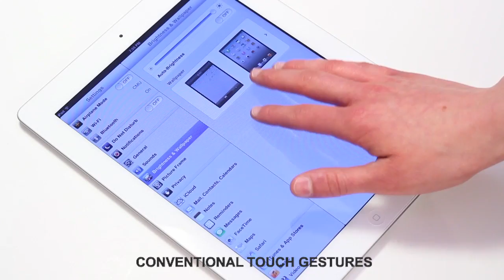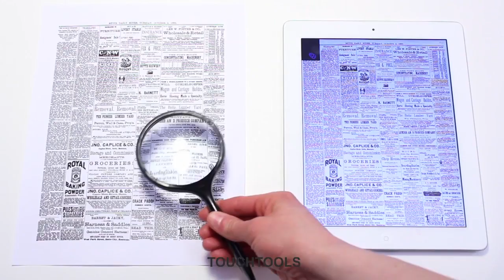TouchTools [CMU/Qeexo]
Gestures on today's touch devices are simplistic, solely relying on the number of fingers (1-finger pan, 2-finger zoom, 3-finger swipe, etc). We propose instead that gesture design be inspired by the manipulation of real world artifacts -- specifically tools. The result is a set of rich gestures for touch interaction that leverages user familiarity and fluency with real world objects.